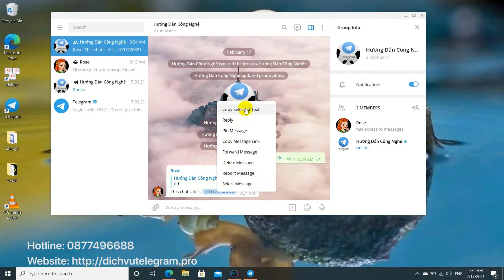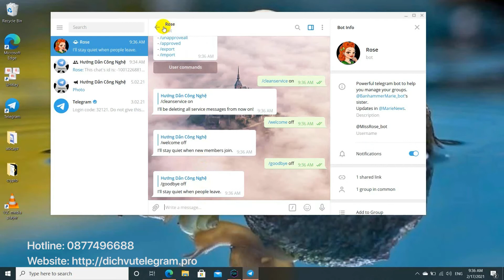Cách tạo bot rosa trên telegram để dọn rác mới nhất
Hôm nay, Hướng dẫn công nghệ làm video về cách tạo bot rosa trên telegram để dọn rác mới nhất đơn giản và nhanh nhất cực kì dễ hiểu, ngắn gọn, các bạn chỉ cần làm theo hướng dẫn là được, chúc các bạn thành công. Nếu các bạn thấy video của chúng mình hay và ý nghĩa thì hãy ủng hộ  chúng mình bằng cách like, share và subscirbe kênh Hướng dẫn công nghệ để bọn mình có thêm động lực làm nhiều video hướng dẫn hay hơn nữa nhé. Cảm ơn các bạn!
►Ngoài ra, chúng tôi cung cấp các dịch vụ:
+ Auto Inbox
+ Tương tác group
+ Kéo mem group telegram
+ Share bài viết Channel